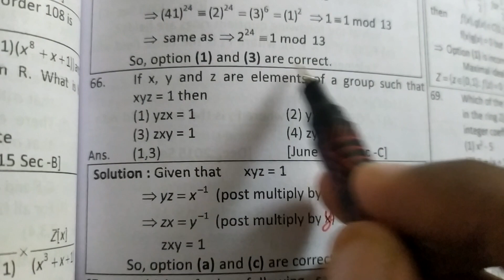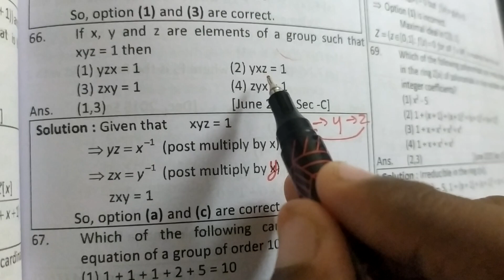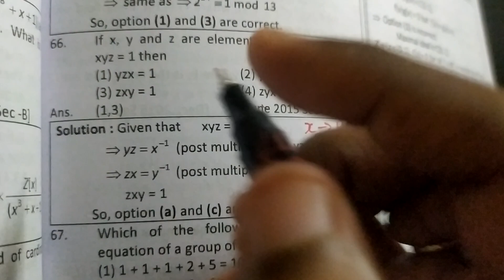NET exam question in mathematics explanation in tamil | group - Algebra 😇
NET exam questions from real analysis 😁
3 questions from matrix and complex analysis in net.. in just 1.30 minutes 😁
net exam question matrix mathematics 😁
modern algebra question for NET exam mathematics | Tamil
Algebra metric space question in NET exam Tamil explanation (4)
Finding number of subfields... in Algebra mathematics | NET exam question (3)
net exam question in maths (1) matrix
net exam question in maths (2) complex analysis
convergent based problem in NET exam maths ✨ higher mathematics
linearly dependent and linearly independent in maths
Cauchy's first and second theorem on limits with examples and it's converse | Real analysis
proper integral and improper integral in real analysis Tamil explanation in maths
linear span, direct sum, linear sum - Algebra definitions higher maths
NET exam question in maths (7) | real analysis | explanation in Tamil ✨😁
NET exam question in real analysis | in maths based on comparison concept 🤩✨
NET exam problem based on greatest integer function in maths | explanation in Tamil ✨
bounded variation simple problem in real analysis | NET exam maths🤩
bounded variation problem in real analysis in NET exam | maths explanation in Tamil ✨
NET exam maths question | explanation in Tamil 😶 unpredictable answer.. 😁
Alternating series - Leibnitz's test | higher mathematics| Part 1
Alternating series - Leibnitz's test | higher mathematics| Part 2
Alternating series - Leibnitz's test | higher mathematics| Part 3